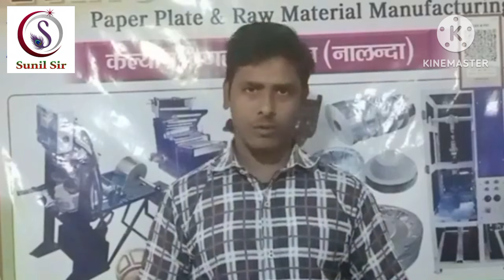मशीन कहा लगाना चाहिए गांव में या सहार में कहा कितना प्रोफिट होगा